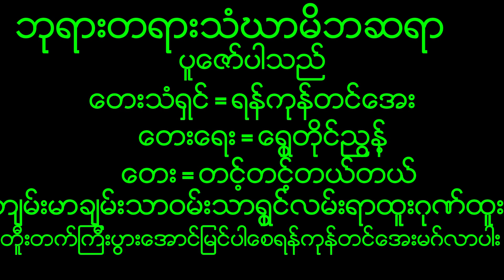April 2, 2023